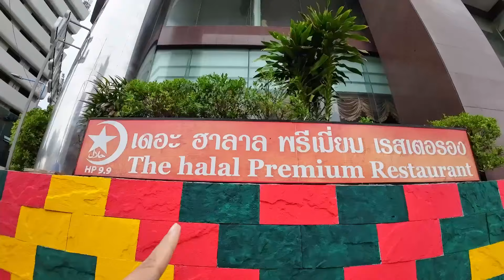Makan siang at Yannaty Hotel, Thailand